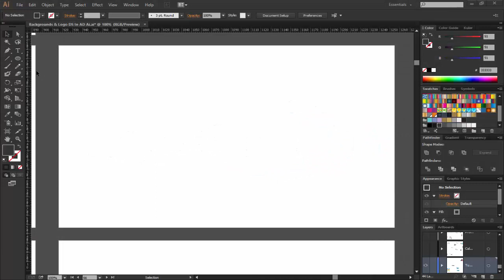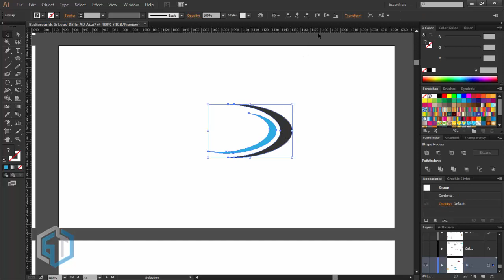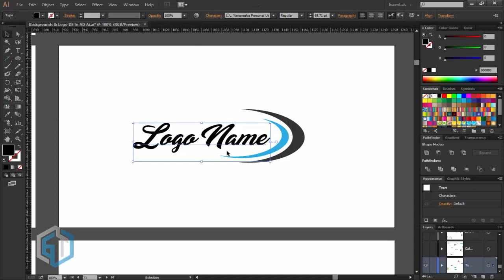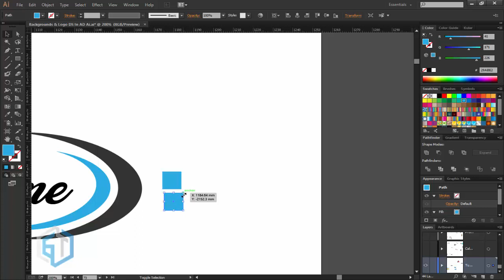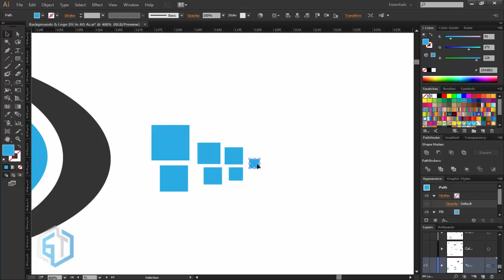Illustrator Tutorial: Creative Logo Design Ideas in Illustrator for Beginners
In this tutorial, I'm going to show you that how to draw a simple logo design ideas in Illustrator CC. This is very simple and easy tutorial for beginners.